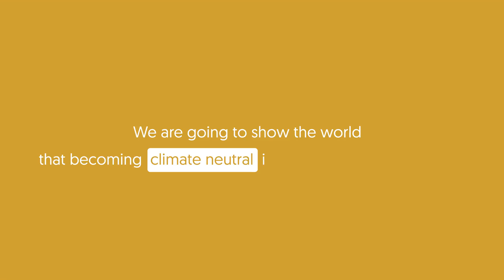Animation Dutch Climate Coalition The Netherlands Climate Neutral before 2050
More than 400 governments, companies and NGO’s combine forces. Together they work towards a climate neutral society. What is your mission? A climate neutral world before 2050!